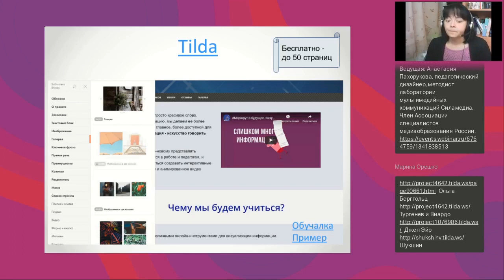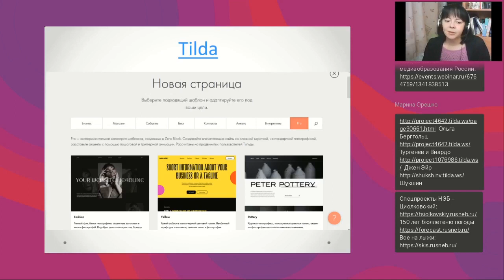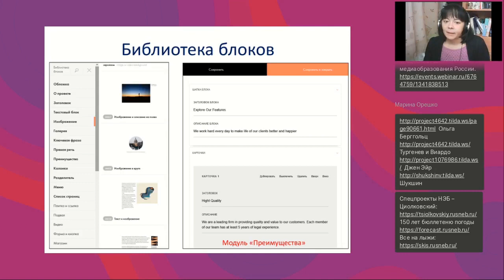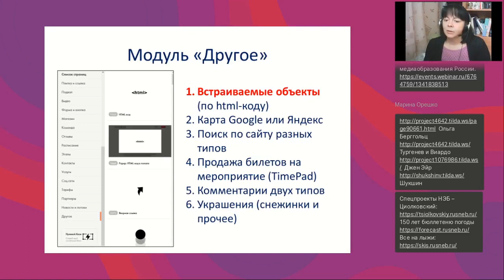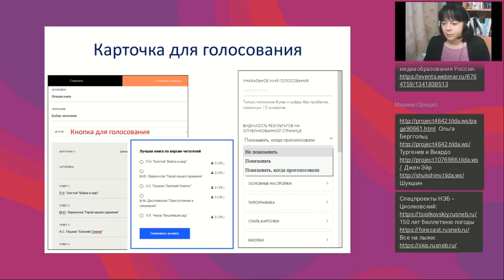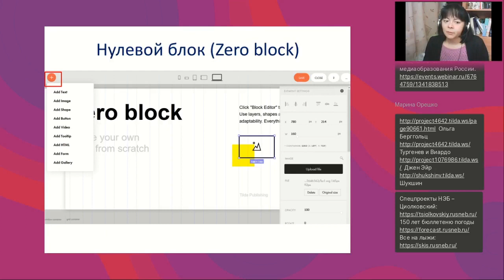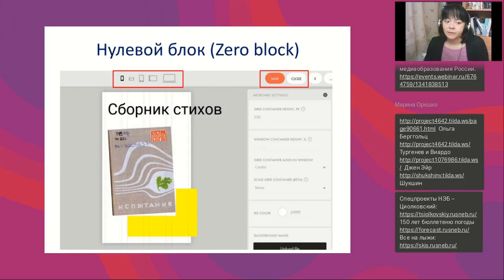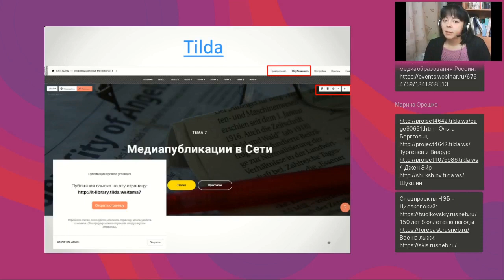TILDA — сервис для создания мультимедийных публикаций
Полная запись вебинара "Библиотекарь-журналист. Сервисы для создания мультимедийных публикаций" от 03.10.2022

Пытаясь заявить о себе и привлечь новых читателей, современная библиотека всё чаще выходит в Интернет, рассказывая своих возможностях, продвигая литературные новинки, обучая библиотечно-информационной грамотности, осуществляя сетевые акции и проекты. Библиотекарь, по сути, осваивает новую для себя профессию — журналиста, учится создавать разнообразные электронные публикации.